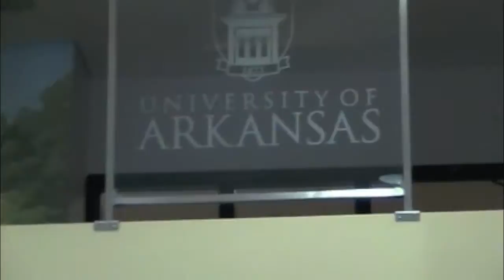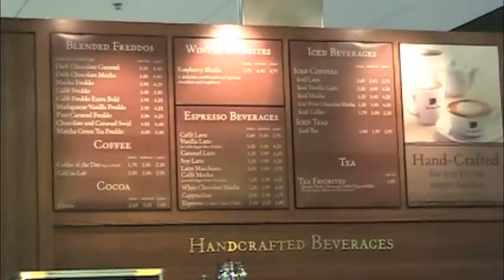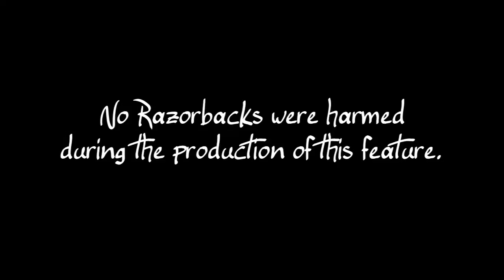The You of A Tour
So, Dan dragged me to Fayetteville, so he could go on a tour at the University of Arkansas :) We ended up having quite a bit of fun... so much so, it's divided up into 2 videos. Please do enjoy...